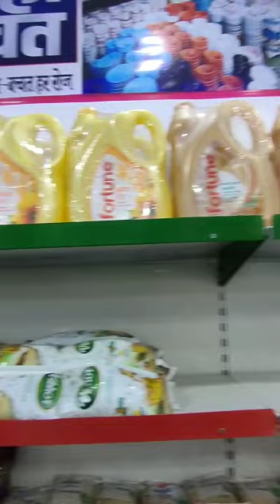Nv Shoppe | Bilaspur Himachal ready for you